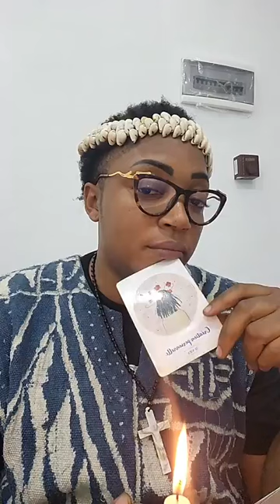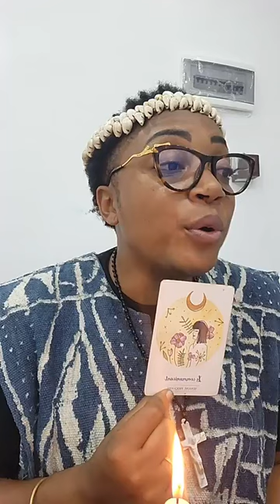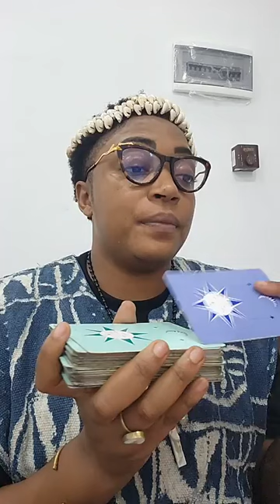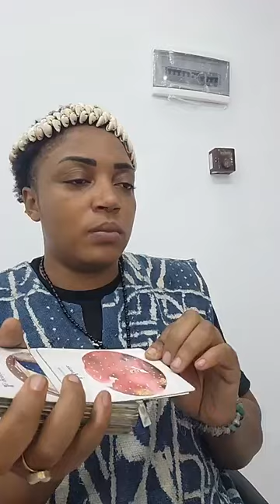Tu vas seulement monter